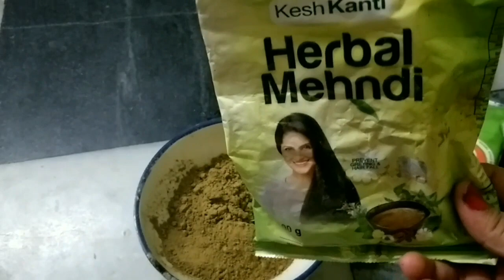Bengali vlog 4মাস পর বেরোলাম।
Musician:@iksonmusic
Inshot App